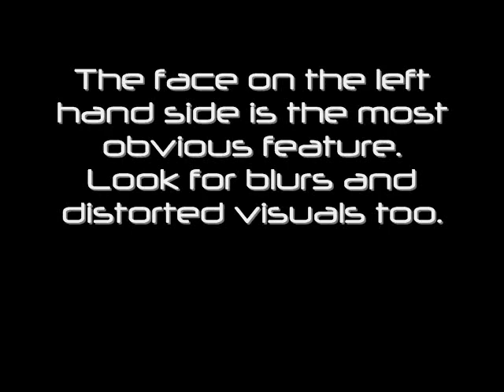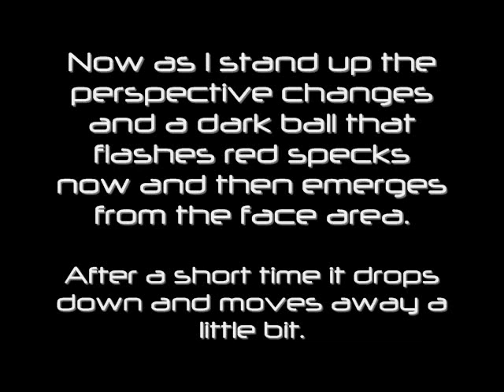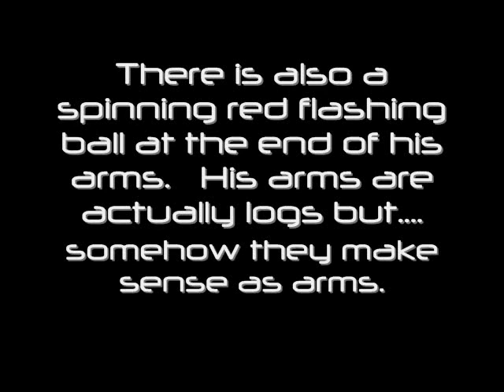hidden worlds and an unknown technology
Something moves a little quicker in this video.  Maybe someone will see what I am talking about.  There are those that see nothing everywhere they look and they will probably not be disappointed and experience a  similar observation here.   I could go outline everything in all my videos but I think it's better for peoples perceptions to open on their own.

A couple notes for the peanut gallery:  I didn't see the face as I filmed it but I have sensed something in this area and other areas which is why I started filming.    I have ending credits because I have made the effort to document this unseen or unacknowledged life form/state.  As far as I know I have discovered this and other phenomena seen in my blog.  There is much more in this video and my other videos.  I admit it does take a leap as I had to go through that doorway myself.  My blog is referenced in the credits.   All my material is copyright to me.

"A foolish consistency is the hobgoblin of little minds, adored by little statesmen and philosophers and divines. "

Walk in light.  Elevate your vibration.  Breathe.  I love you.